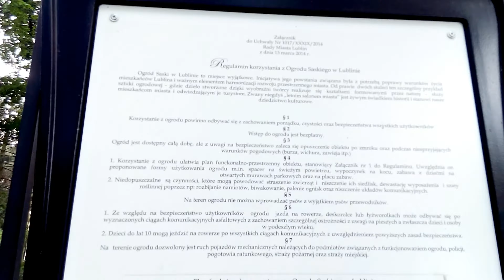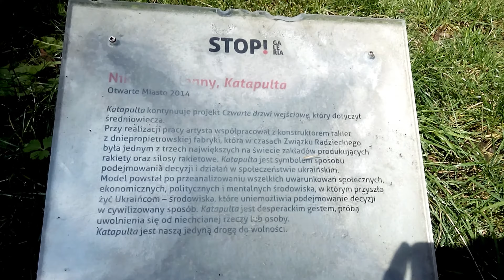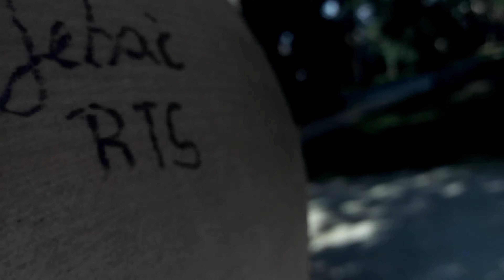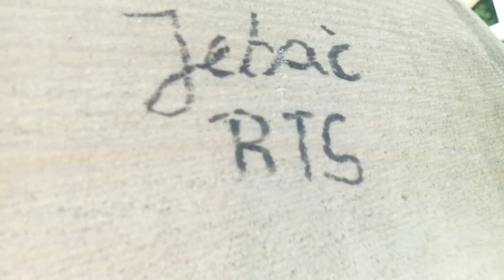W Butach Przez OGRÓD SASKI w Lublinie #006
Film jest stworzony w formie humorystycznej.
Kamil opowiada o Ogrodzie Saskim w Lublinie.
Film nie ma za zadanie obrazić nikogo.